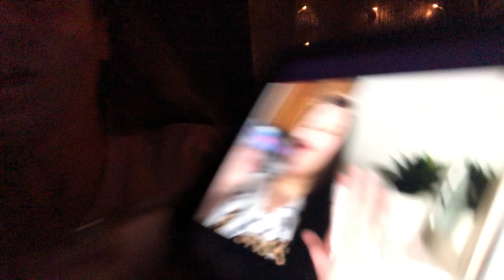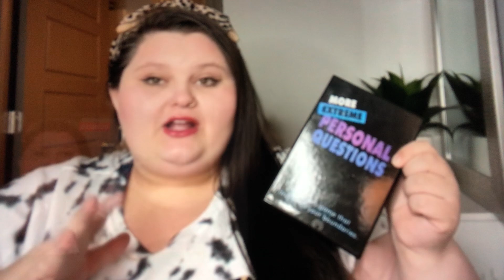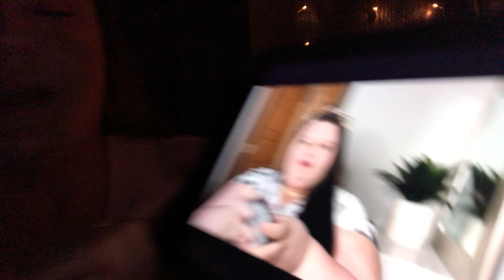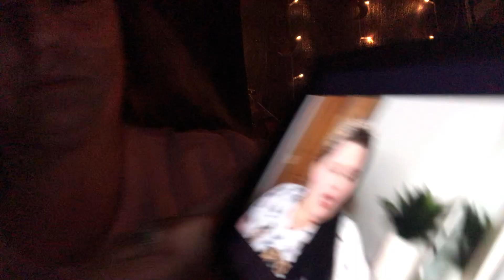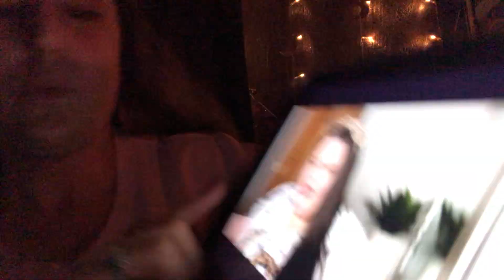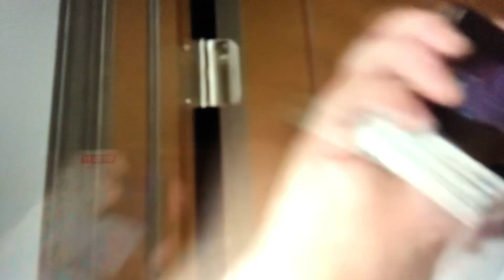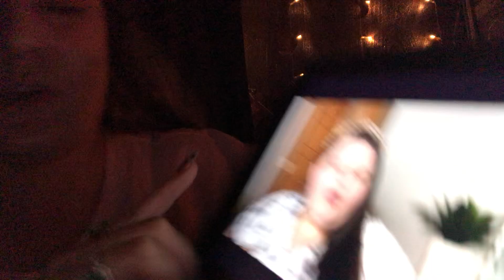Amberlynn Reid : Interesting Card Game 😆 REACTION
This is a Recap of Amberlynn Reid “ i can’t believe i’m sharing this. “ Video! These are only my opinions ! Please do Not send any of the channels we review any hate or negative comments! Thankyou for Watching!